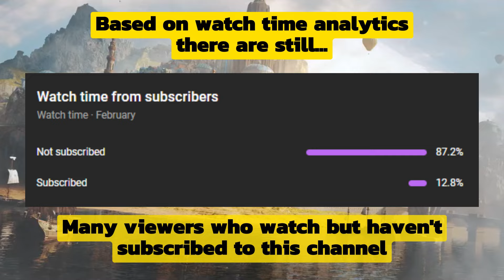🌠Coming Next!! New Mystic Vision, Dragons & Fated Summon Updates - Empires & Puzzles |Sneak Peek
On this occasion I will share the latest updates from Mystic Vision, Dominion of Dragons and Fated Summon. Some of these features have been confirmed by the developer, and if you want to know more details regarding the discussion of the latest features and updates that I discussed previously, you can check out some of the videos that I have included.

Time Stamp
00:00 - 00:08 : Intro
00:09 - 00:32 : Shout-Out, Title, Subscribe!
00:33 - 01:17 : Mystic Vision's latest update
01:18 - 02:21 : Dominion of Dragons latest update
02:22 - 03:15 : Fated Summon Updates
03:16 - 03:41 : Conclusion & Closing
03:42 - 03:55 : Outro
Empires & Puzzles Forum Discussion of Dominion of Dragons Updates:
For those of you who want to watch Dominion of Dragons Update, it's at this link :

Empires & Puzzles RPG Quest
Empire & Puzzles Dominion of Dragons sneak peek
Empire & Puzzles New Updates in Beta V65
Empires & Puzzles New Dragons in Beta V65
Empires & Puzzles New Mystic Vision Beta V64
Empires & Puzzles New Fated Summon Beta V65
Signing Out ….. ✌ (^_^)